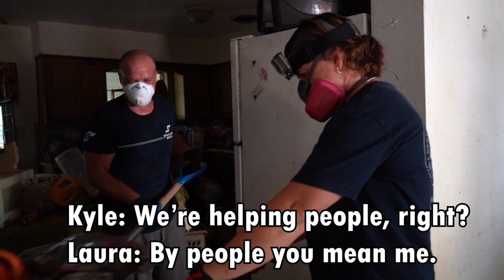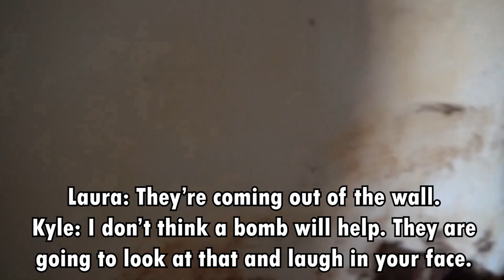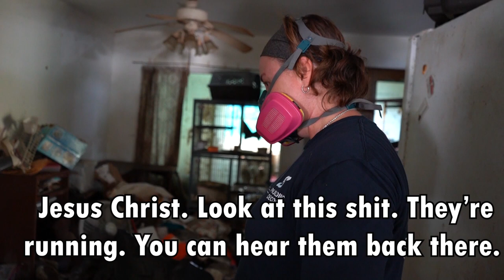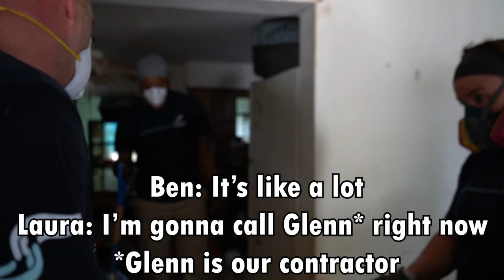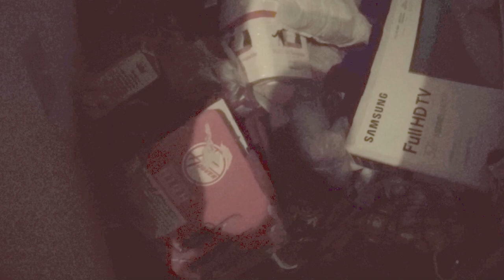S2 Episode 1: Pet Cemetery Pt. 1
We're Back!

After Laura buys the worst house ever, everyone with Spaulding Decon Tampa is feeling apprehensive and overwhelmed with the biggest attempt to flip this house around.  Will the team be able to flip this house with their sanity in tact or will this pet cemetery of a house bury them alive with pets and roaches alike. Find out

After Laura buys the worst house ever, everyone with Spaulding Decon Tampa is feeling apprehensive and overwhelmed with the biggest attempt to flip this house around.  Will the team be able to flip this house with their sanity in tact or will this pet cemetery of a house bury them alive with pets and roaches alike. Find out  in our 3 part  episode.